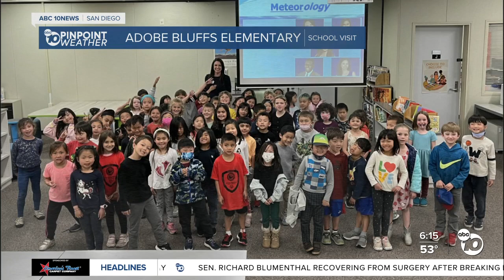Adobe Bluffs on ABC 10News